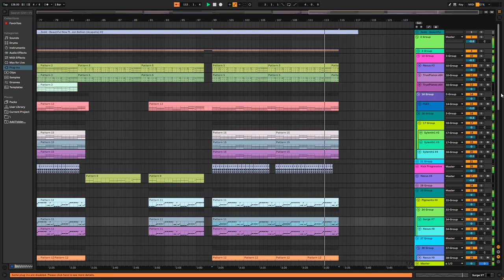Zedd - Beautiful Now (Ableton 11 Instrumental Remake)